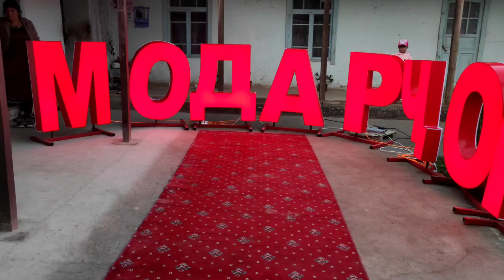ГОНЧИДА ХАЛИ БУНАКАСИ БУЛМАГАН ДАХШАТ.. МУСОФИР КИЗ ОНАСИНИ ХУРСАНД КИЛДИ